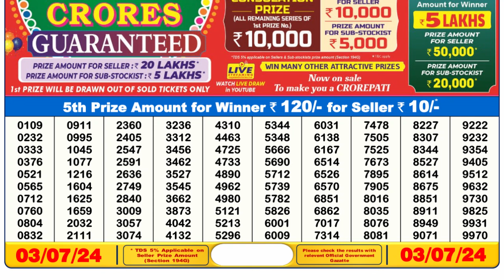Dear Lottery Sambad 6pm today 03.07.24 Nagaland State Lottery Result